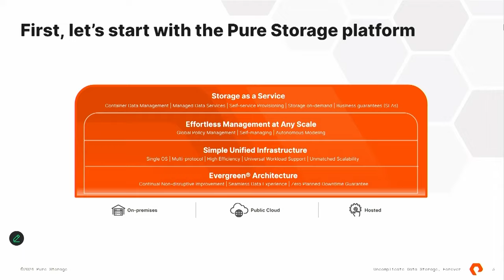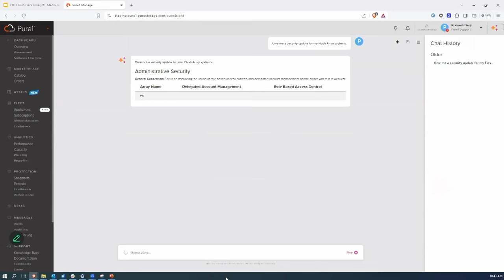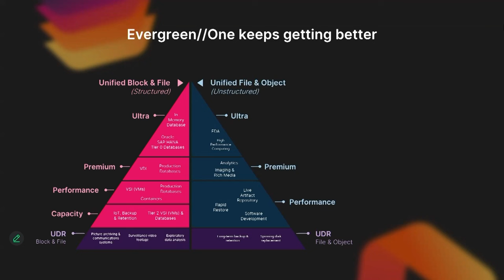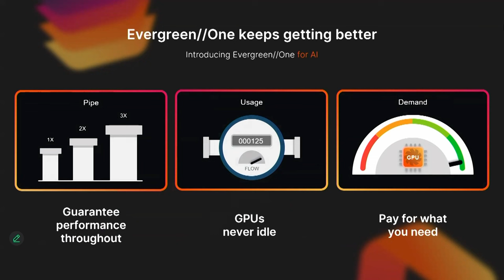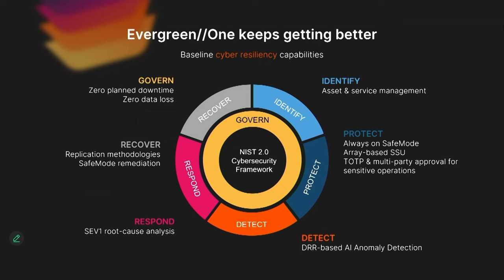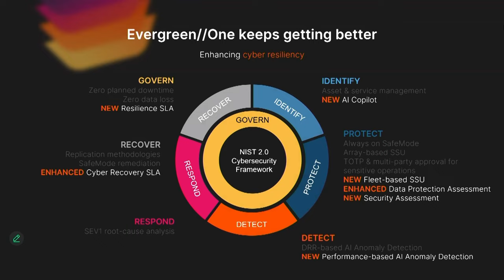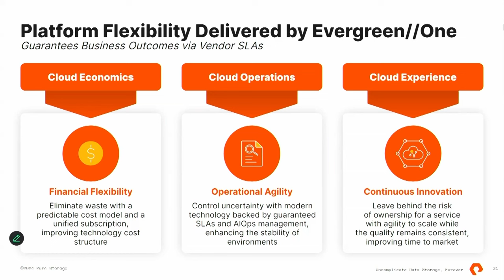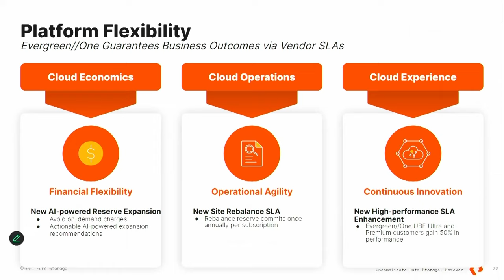Prakash Darji, Pure Storage | AnalystANGLE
In this episode of AnalystANGLE, Christophe Bertrand, principal analyst at theCUBE Research, talks with Prakash Darji, GM of the Digital Experience Business Unit at Pure Storage, as they take a look into the upcoming Pure//Accelerate 2024 event in Las Vegas.

The DXBU is focused on transforming storage into a SaaS model while generating recurring revenue, according to Darji. Also, up for discussion, Pure’s platform enhancements, emphasizing its Evergreen architecture and unified operating system, which streamline the management of diverse workloads.

In addition, Bertrand and Darji talk about the integration of AI to enhance the user experience by introducing AI copilot for operational security assessments, demonstrating how AI models like Llama and GPT-4 are leveraged for more interactive and efficient platform management.

The Evergreen//One AI service tier, which optimizes GPU utilization for AI workloads, and collaboration with Nvidia to certify products for large-scale AI deployments, is also duiscussed. Their talk wraps up with a focus on cyber resiliency, detailing Pure Storage’s alignment with the NIST 2.0 framework and proactive security measures to protect customer data against evolving cyber threats.